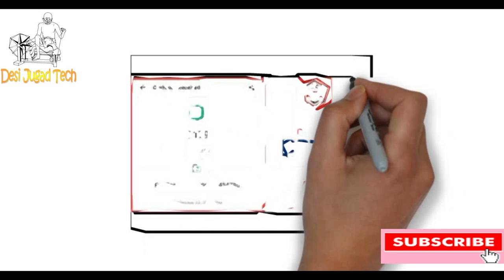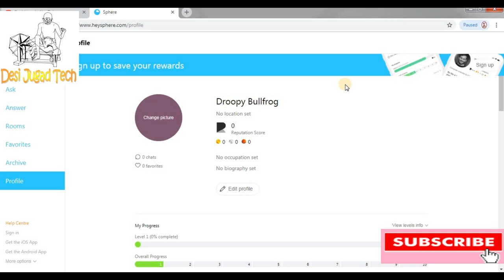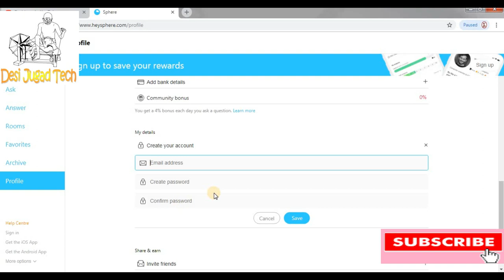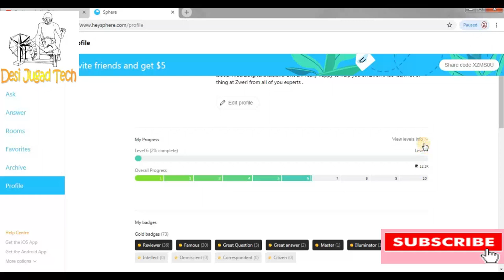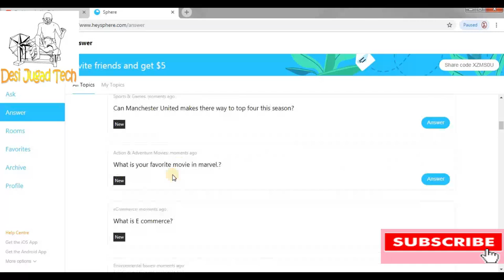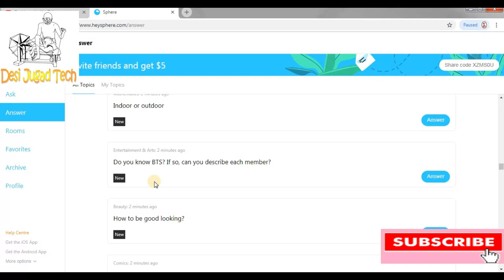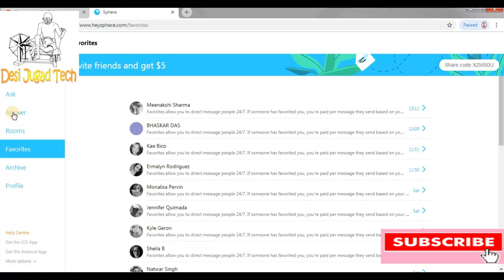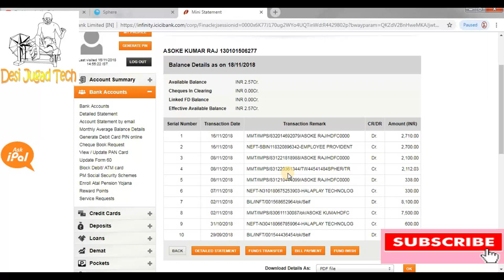প্রত্যেক মাসে 100 ডরাল কামান কোনো ইনভেস্টমেন্ট ছাড়াই মোবাইল চ্যাট করে | Zwerl Payment Proof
Dear friends
In this i want tell you how income monthly 100 USD by Mobile chat if really like this video please subscribe my channel for more video and comment also share with your friend

Before Download please sing up .